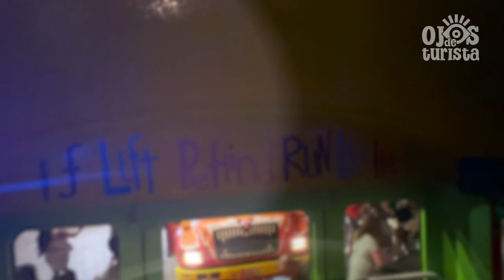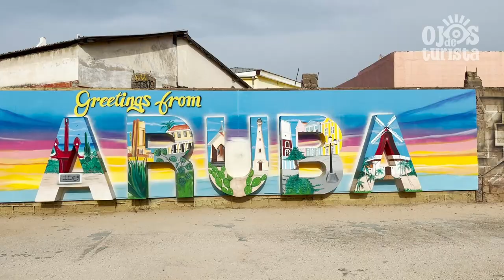🌴PARTY en ARUBA: catamarán y snorkel + ronda de bares y discos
¡Preparate para una experiencia única en Aruba! 🚤🌊 Subite a un catamarán de lujo y explorá las cristalinas aguas del Caribe mientras hacés snorkel en los mejores arrecifes. Descubrí la vida marina y relajate con las mejores vistas.

Y cuando el sol se ponga, la fiesta no para 🌅🎉. Unite a una ronda de bares y disfrutá de los cócteles tropicales más exquisitos 🍹, para luego bailar toda la noche en las mejores discotecas de la isla 🕺💃. ¡Una combinación perfecta de aventura, diversión y fiesta que no te podés perder!